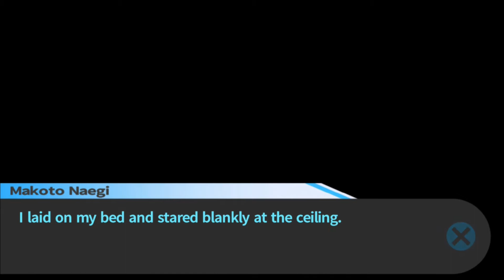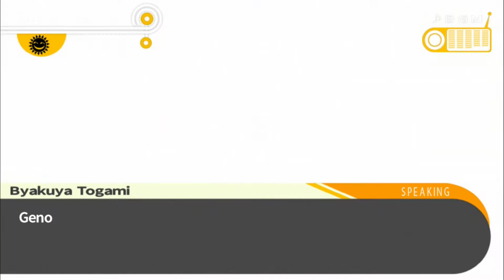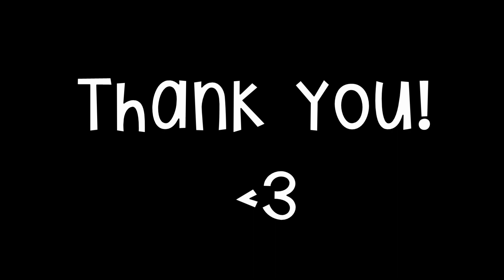A Fangirl Plays: Danganronpa: Trigger Happy Havoc Part 7 {Let's Watch DVDS!}